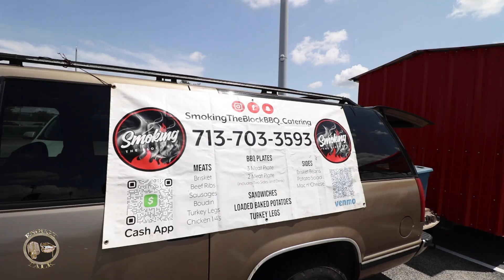A.B.C. (Alief Babies Community) Pop Up Event ft. Alief ISD, Young Deji & BlacksmoothTheBarber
Follow Us On All Media Platforms

Texas #1 Culture Podcast!!